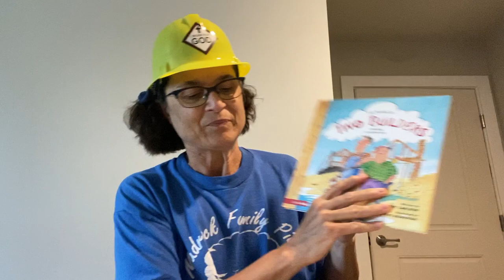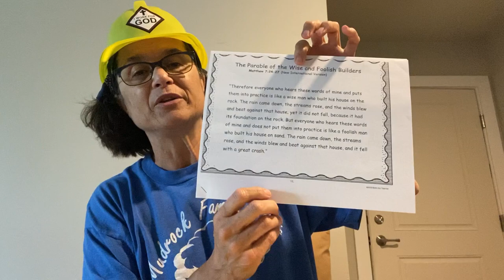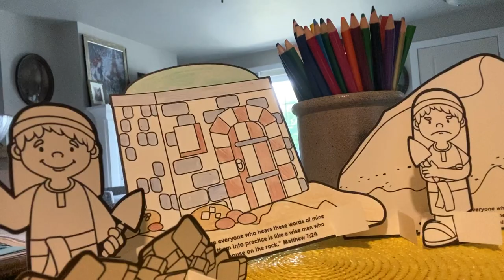Construction Junction, Launch with Lynda! 7/15/2020